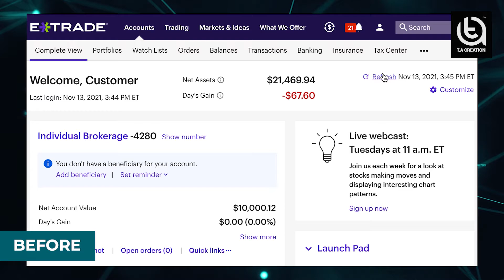Screen Record Editing Desktop version